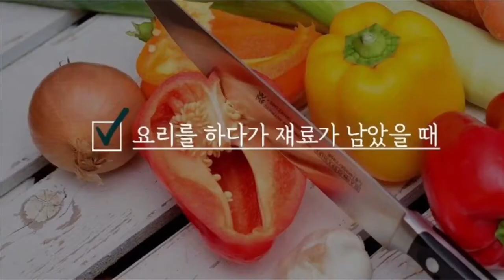[보부상TV] 365일 어디서나, 효과만점 휴대용 진공포장기! 누흐비! NUHUEBI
★엄청 싸게 구입하기☞☞☞
엉클재성 : 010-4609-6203 (전화/문자/카톡)